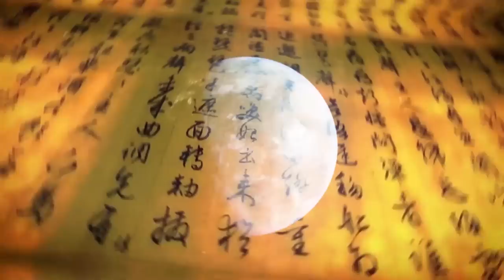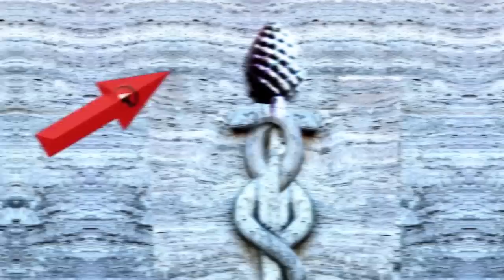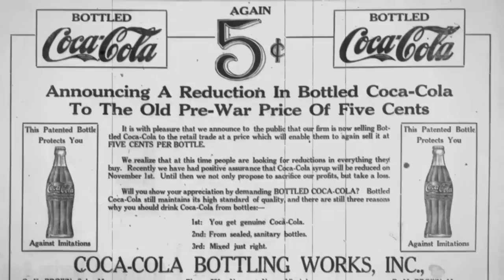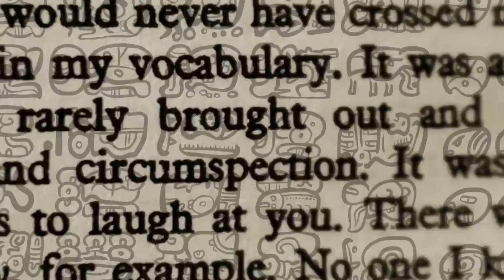10 Most Bizarre Historical Coincidences!